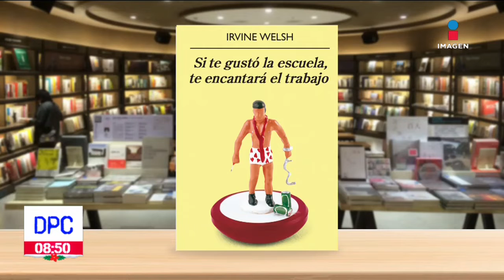¡Otra oportunidad! Un libro de Emilio "N" | Recomendaciones literarias | De Pisa y Corre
¿Ya conoces el libro "¡Otra oportunidad!" de Emilio "N", exdirector de Pemex? ¡No te pierdas las RecomendacionesLiterarias con Manolo!